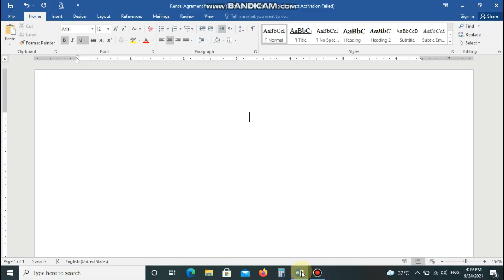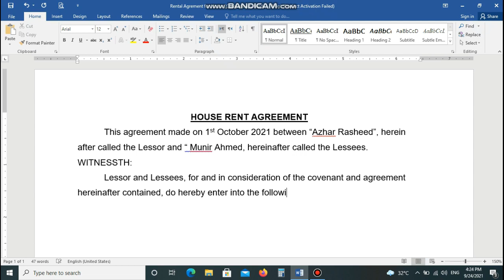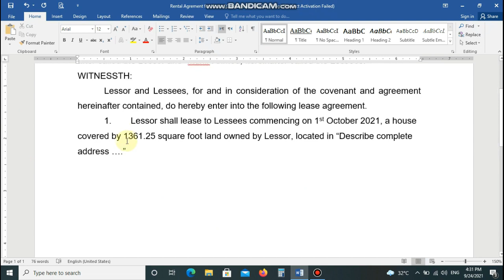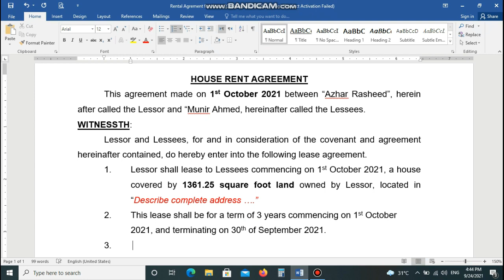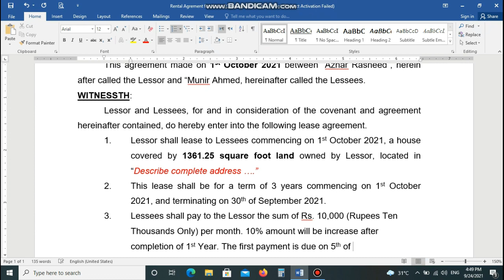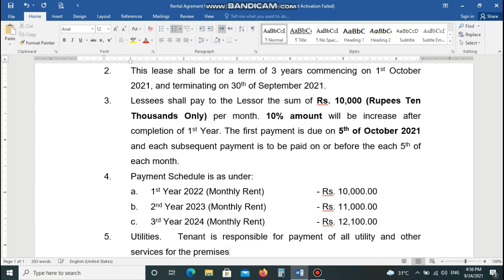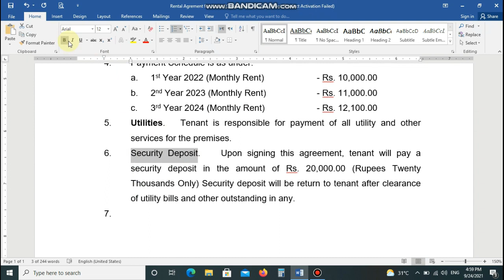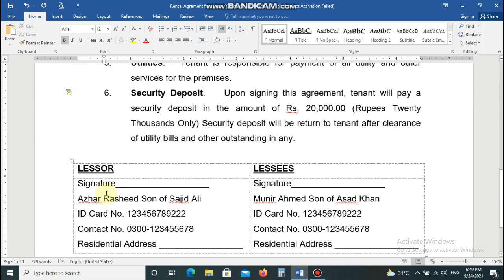Rental agreement for house | One page house rental agreement in ms word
This agreement format made for house on rent in ms word. This is simple and easy format.